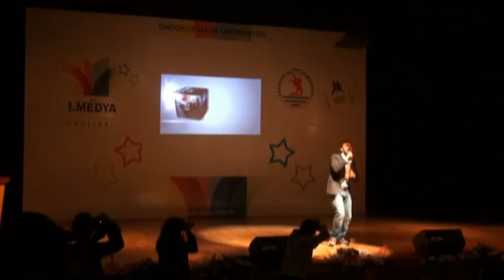MUSTAFA SANDAL - 1.OMÜ Medya Ödül Töreni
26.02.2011 tarihinde Ondokuz Mayıs Üniversitesi Gençlik Kulübü tarafından düzenlenen 1.OMÜ Medya Ödül Töreni " EN İYİ ERKEK SANATÇI " Ödülünü " MUSTAFA SANDAL" Beyfendi almıştır.

2011 - OMÜ Gençlik Kulübü